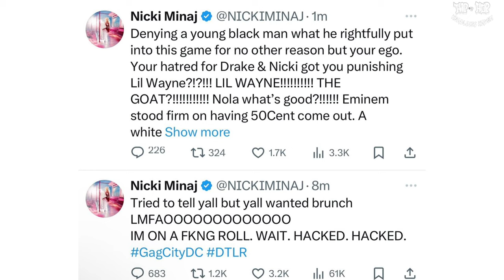Lil Wayne’s reaction: Finally speaks out on the Super Bowl Snub- This is Sad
In this vid, we break down Lil Wayne's raw and real reaction to getting snubbed for the Super Bowl halftime show. Hear Weezy’s unfiltered thoughts and feel the emotion behind it all. If you're ridin' for Wayne or just love the culture, this one’s for you! Tap in and get the exclusive on one of the biggest legends in the rap game. Don’t sleep!